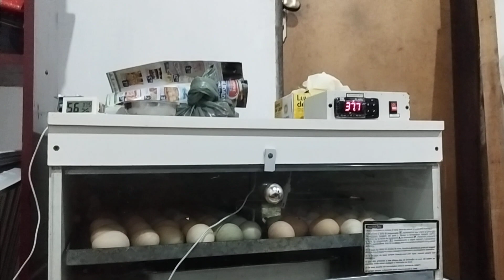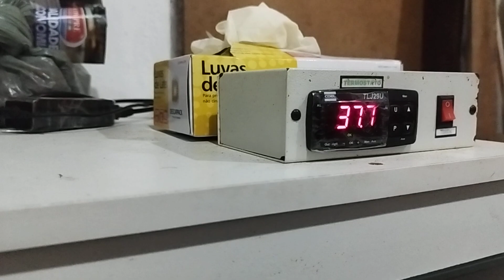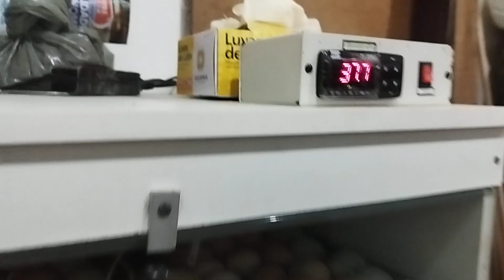EU LEVEI PREJUÍZO DE NOVO DA CHOCADEIRA PIONEIRA A MAIS INTELIGENTE DO BRASIL ASSIM ELA É DIVULGADA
OLÁ GALERINHA BOA NOITE PARA GERAL DE A A Z VOLTANDO AQUI PASSANDO INFORMAÇÕES EM PRIMEIRA MÃO PARA VOCÊ DO QUE ACONTECEU COMIGO NOVAMENTE COM A CHOCADEIRA PIONEIRA RESUMINDO LEVEI PREJUÍZO DE NOVO VOU DEITAR MAIS UMA VEZ PARA VER O QUE HOUVE POIS SEM EXPLICAÇÃO ALGUMA O PAINEL NÃO ACRESCENTAVA ALTERAÇÃO NA TEMPERATURA ELA CHEGOU A 47° VINDO A MATAR TODOS OS PINTINHOS BEM PRÓXIMO AGORA DE NASCER PORTANTO CHEGANDO HOJE DIA 26 QUE ERA O DIA DO NASCIMENTO DOS PINTO HÁ UMA HORA DESSA EU FUI AQUI AVALIAR TODOS MORTOS NA CASCA COM EXCEÇÃO DE SEIS OU SETE PORÉM TEM MAIS UM PARA NASCER POR ISSO DEIXO BEM CLARO NÃO RECOMENDO ESSA CHOCADEIRA NÃO É DE AGORA ALGUNS ANOS ATRÁS EU JÁ HAVIA DIVULGADO E CONSTATANDO QUE ELA NÃO É BOA ESTOU REPASSANDO MAIS UMA VEZ PARA VOCÊS APESAR DE TODA A MINHA EXPERIÊNCIA LEVEI PREJUÍZO E NÃO SEI A CAUSA JÁ QUE ELA ESQUENTOU MUITO A TEMPERATURA E NÃO ACRESCENTOU NO PAINEL ESQUISITO NÉ OU PELO MENOS ESTRANHO ENFIM TÁ AÍ O RESULTADO É SÓ CONFERIR